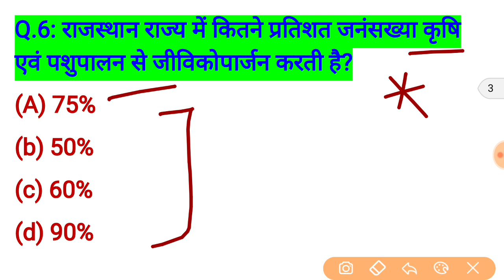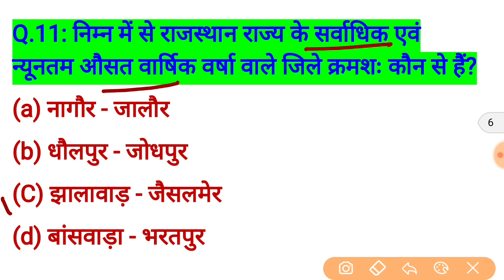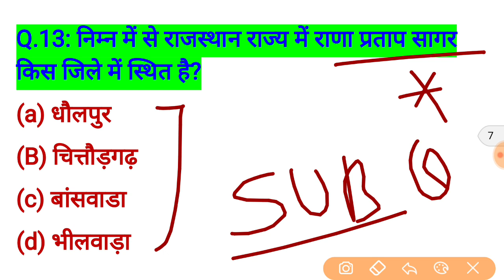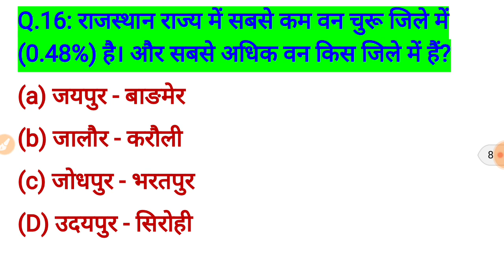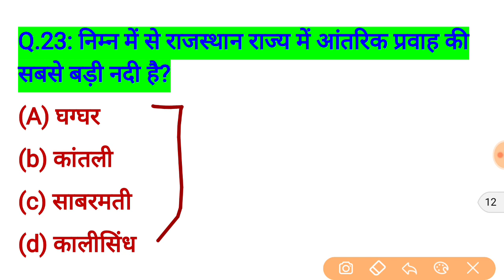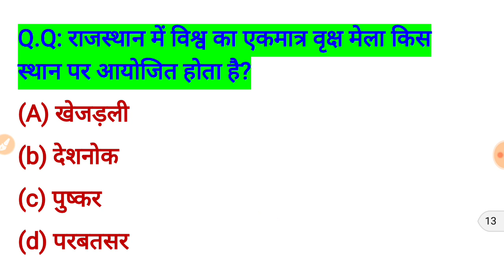RCDF Exam Date 2021 || RCDF Online Classes / Syllabus / Book / Model Paper | RCDF important question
rajasthan dairy rcdf recruitment 2021 TOTAL FORM APPLY // Rajasthan rcdf vacancy exam date 2021 news

Rajasthan Dairy RCDF 2021 TOTAL FORM APPLY | Rajasthan Dairy rcdf vacancy exam date 2021 latest news

इस पाठ्यक्रम में, टॉप एजुकेटर्स पटवार परीक्षा के लिए पाठ्यक्रम को कवर करेंगे। पाठ्यक्रम आरपीएससी की तैयारी करने वाले उम्मीदवारों के लिए मददगार होगा। उनकी तैयारी के किसी भी चरण में शिक्षार्थियों को पाठ्यक्रम से लाभान्वित किया जाएगा। पाठ्यक्रम में संदेह समाशोधन सत्र के दौरान विषय से संबंधित सभी संदेह स्पष्ट किए जाएंगे। विषय विवरण के साथ कक्षा की तिथियां और समय नीचे दिए गए हैं। पाठ्यक्रम हिंदी में कवर किया जाएगा और नोट्स हिंदी में प्रदान किए जाएंगे।

कोड का उपयोग करें- "RAJASTHANGK" और Unacademy प्लस subscription के लिए 10% छूट का लाभ उठाएं।